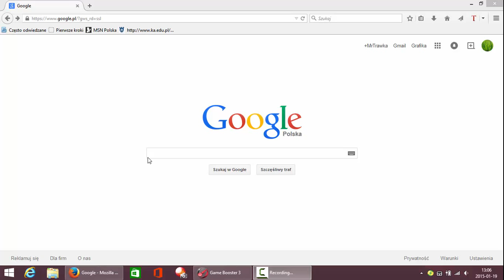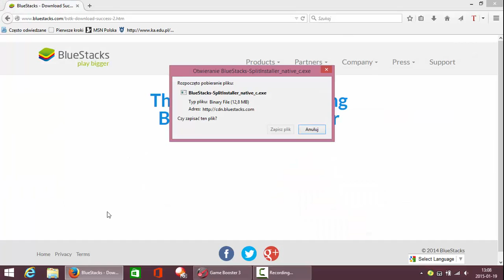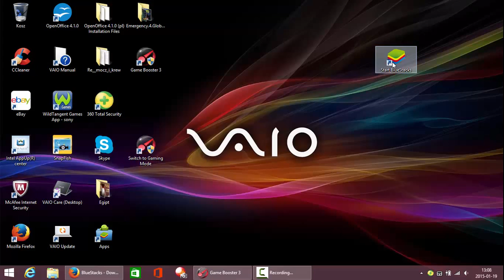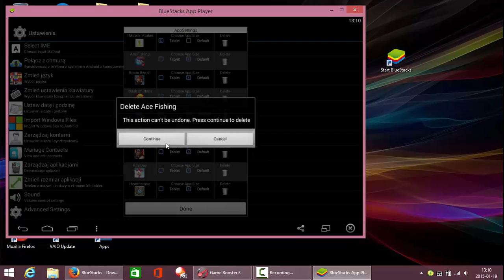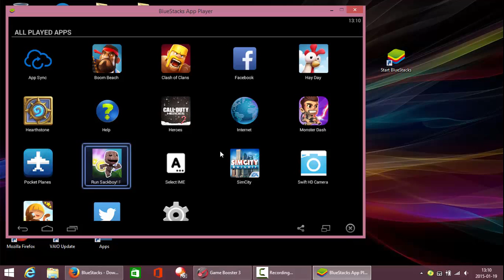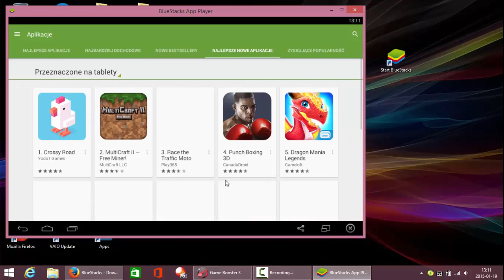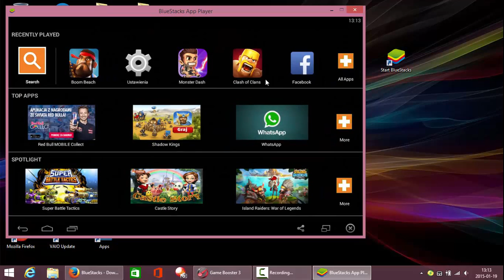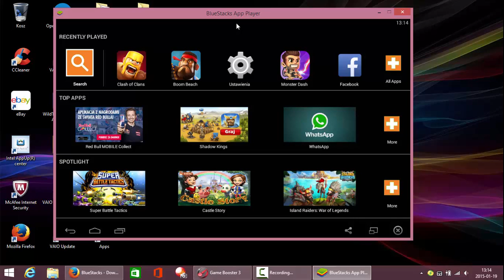Jak grać za darmo w gry z Androida na PC/Laptopie ? [PORADNIK]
Cześć,
w dzisiejszym materiale prezentuje Wam jak możemy grać w gry z platformy Android nie korzystając z tabletu/smartfona lecz z naszego komputera i to całkowicie za darmo!